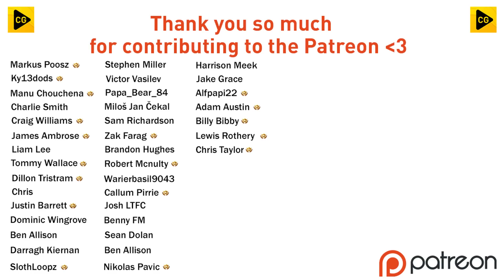£141,000,000 TRANSFER!! | Youth Academy RTG S8 Ep9 | FIFA 23